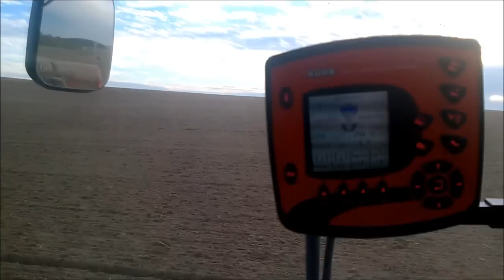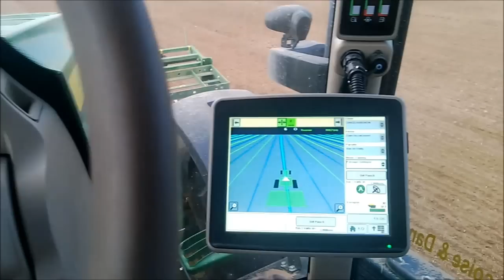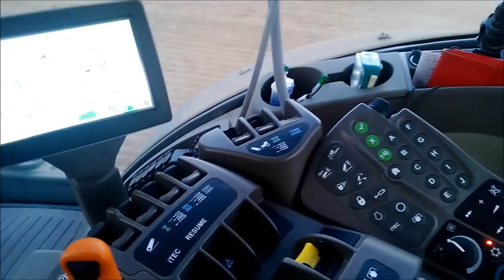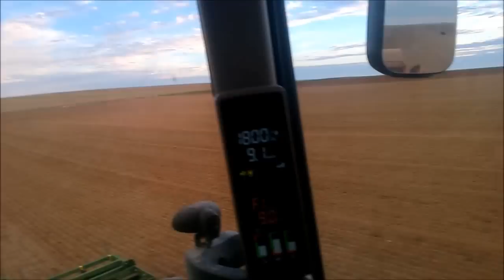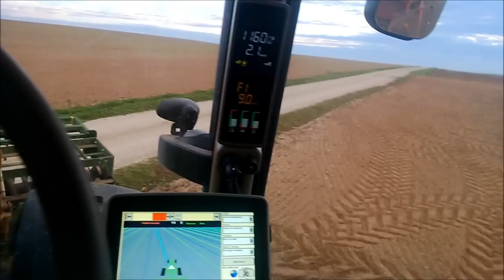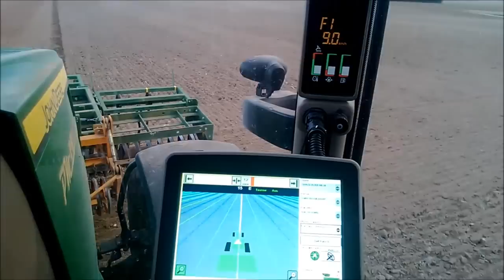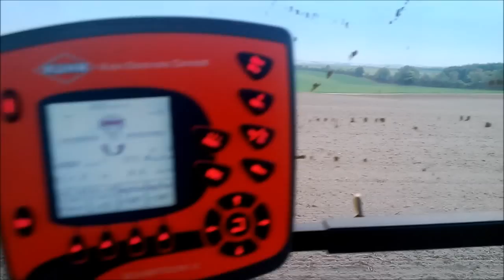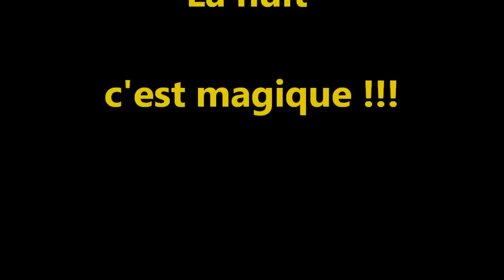Semis Blé 2013 - Vailly 10 -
Premiers semis de blé automne 2013. Avec KUHN Combiliner Venta NC 4000. C'est la mise en route.
Belle fin de journée !!!